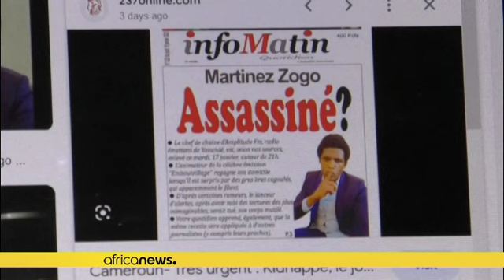Missing Cameroon journalist Martinez Zogo found dead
"We found a body lying down. We didn't know, we didn't know that it was really Martinez's body, we didn't know. We even wondered 'but who could come and make this problem for us, to come and leave someone like that' because the body was already decomposing." Isidore Onana, witness, resident of Soa